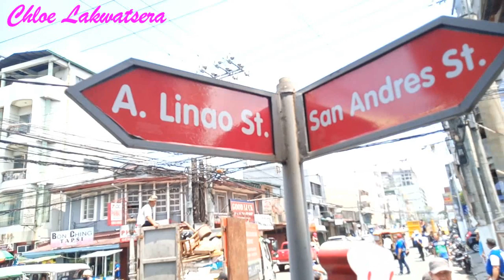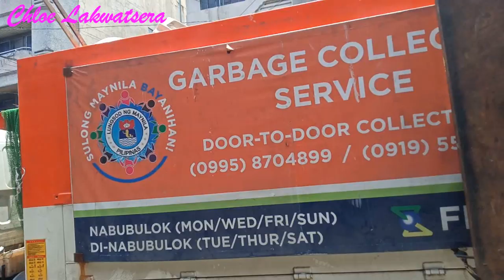TINDAHAN NAKAPUWESTO MISMO SA SIDEWALK!!PATI SI JOLLIBEE INALIS DIN! CLEARING OPERATION!!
SINUNOD NA SUYURIN NG DPS ANG SAN ANDRES ST SA MALATE , MARAMING TINDAHAN NASA SIDEWALK ANG NAHAKOT! PATI SI JOLLIBEE INALIS NA DIN!!